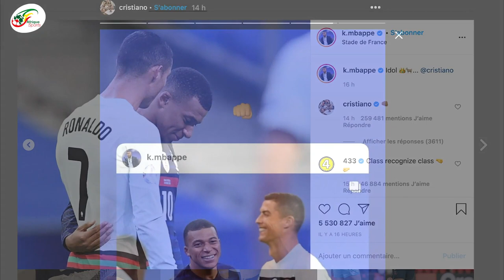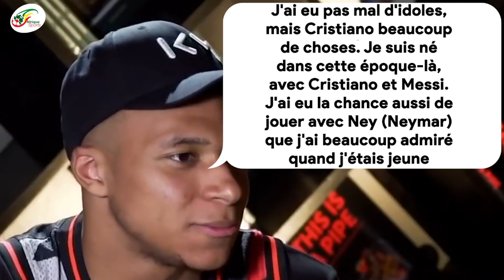Cristiano Ronaldo et Kylian Mbappé, retrouvailles très complices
Hier, le Stade de France était le théâtre d’une rencontre comptant pour la troisième journée de la Ligue des nations entre le Portugal et l’Espagne. Si le match s’est conclu sur un triste match nul (0-0) entre Français et Portugais, il a été marqué par le face à face entre Kylian Mbappé et sa plus grande idole dans le monde du football, Cristiano Ronaldo. Les deux hommes se sont montrés très complices et leurs clichés pullulent sur la toile depuis.